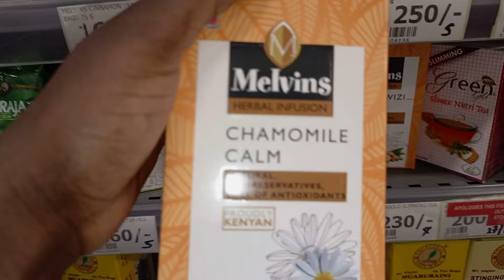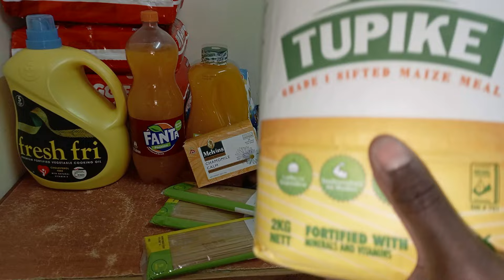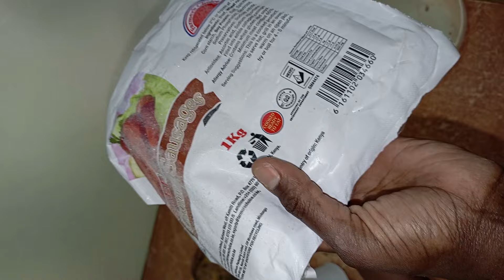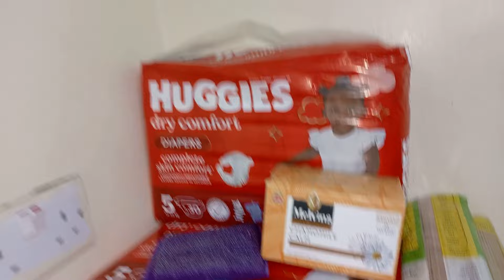Huge Grocery shopping haul\High cost of living in Kenya\shopping vlog\naivas supermarket\groceryhaul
Hey guys welcome to today  video. Huge Grocery shopping haul\High cost of living in Kenya\shopping vlog\naivas supermarket\groceryhaul

ABOUT ME
am a  mom of two beautiful daughters, am married.